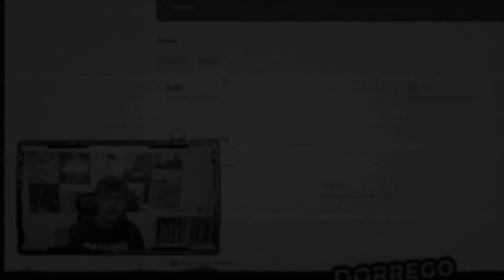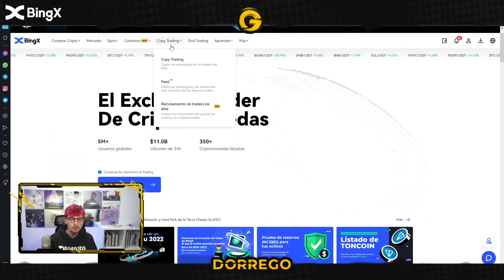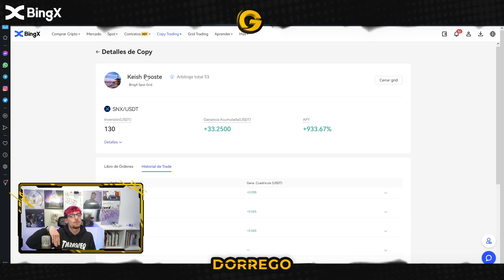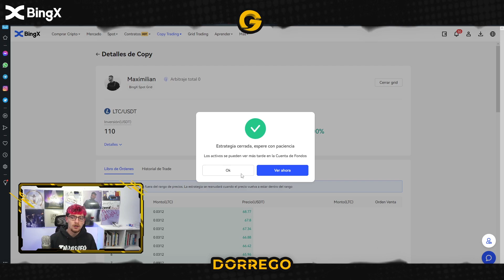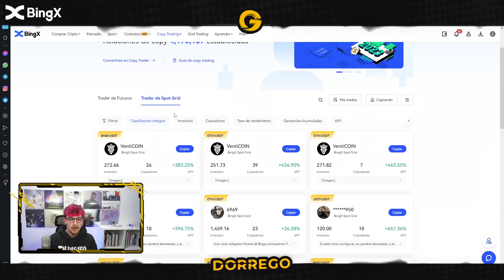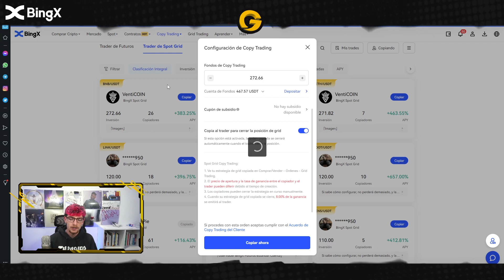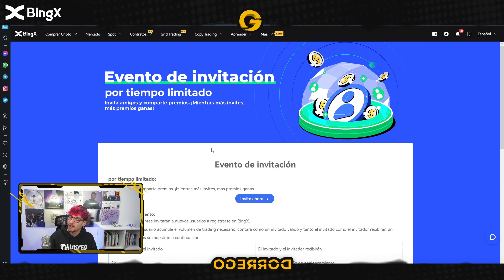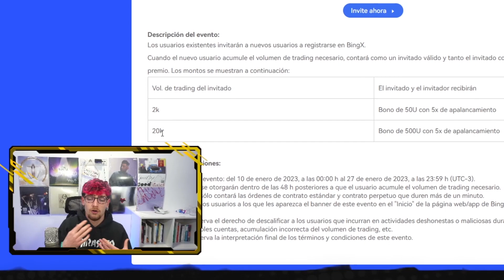HE GANADO 100$ EN UNA SEMANA CON ESTOS NUEVOS TRADERS DE BINGX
⏰Línea de tiempo:
00:00 Intro
01:17 Web de BingX y traders actuales que sigo
04:32 Spot Grid
07:19 Evento de BingX
08:52 Despedida